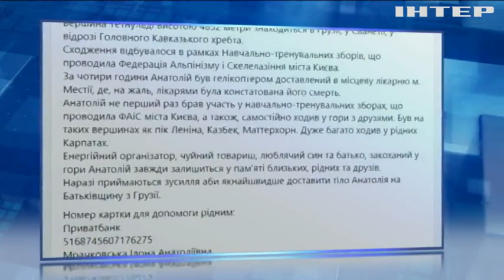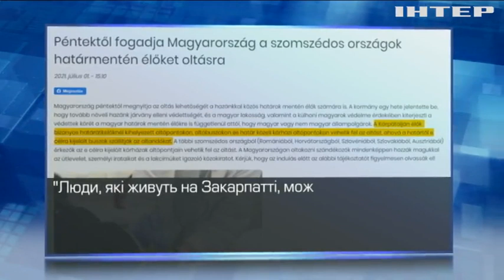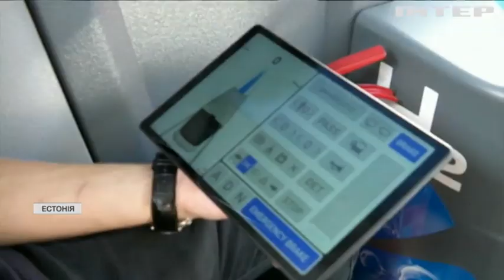Новости 7:00, выпуск за 6 июля 2021 года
Дивіться у цьому випуску: Україна направила ноту протесту в ОБСЄ. ВООЗ пророкує нову хвилю коронавірусу восени. Естонці запустили безпілотний водневий автобус.